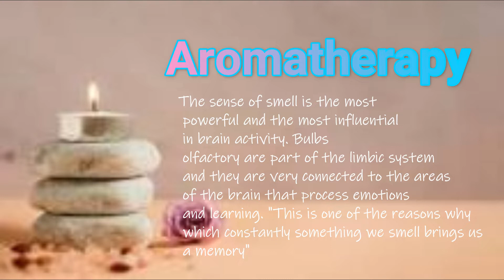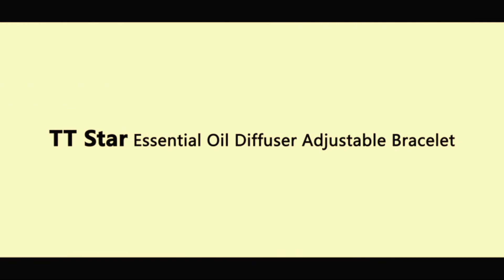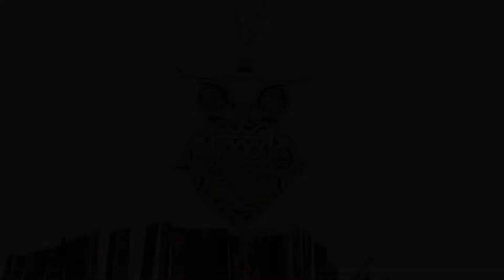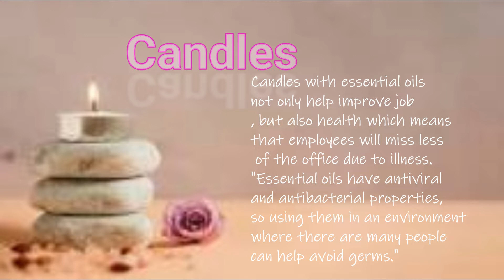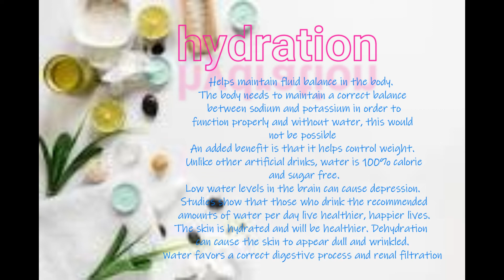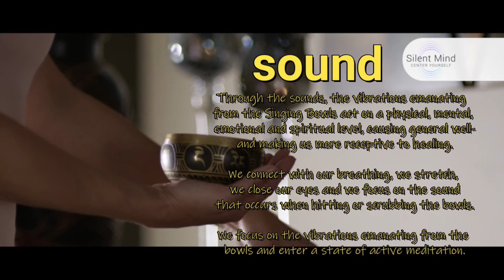gadgets that bring money into your life 2020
here you will find various gadgets and products  that bring money to your life, prosperity, success, wealth, fortune and joy

links:
spa
item            links                         products
1 Aromatherapy Essential Oil Diffuser Bracele
2 4 PCS Classical Aromatherapy Essential Oil Diffuser
3 Scented candles gift set
4 Fruit Infuser Water Bottle Infusion Pro
5 Cuenco del Himalaya Silent Mind